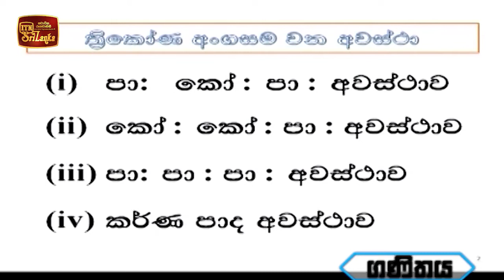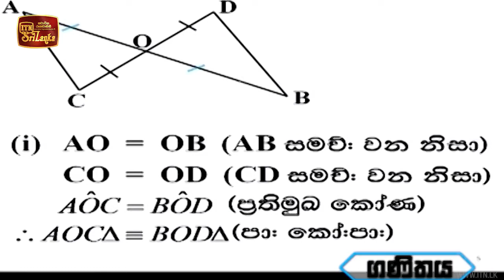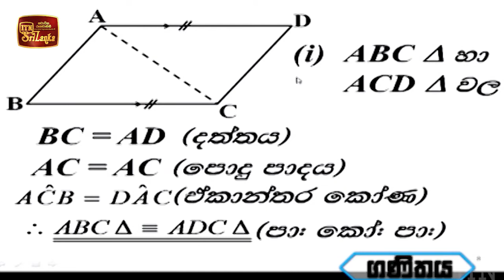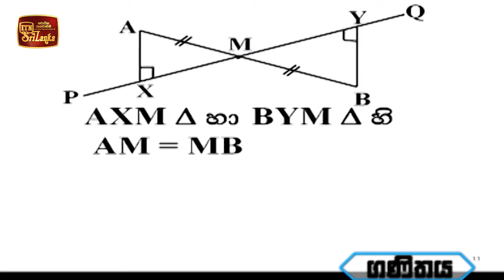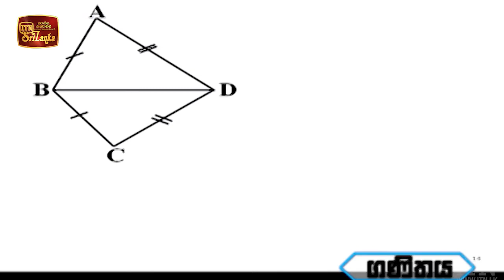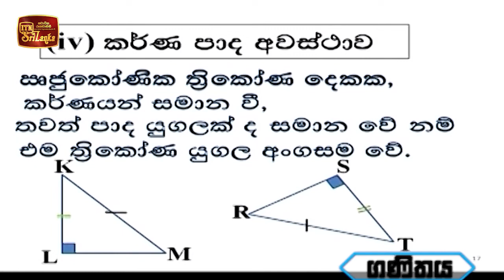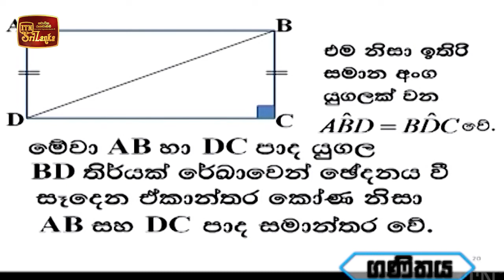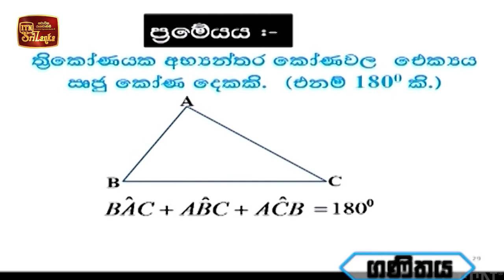Thakshilawa - O/L Mathematics (2020-12-07) | ITN